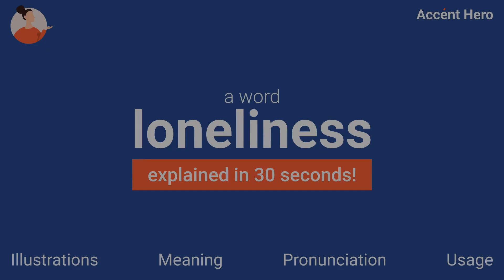LONELINESS - Meaning and Pronunciation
How to pronounce loneliness?

This video provides examples of American English pronunciations of loneliness by male and female speakers.
In addition, it explains the meaning of loneliness through a definition and several visual examples.

IPA Transcription of loneliness is /lˈoʊnlinəs/.

Definition of loneliness:
Loneliness is the feeling of being isolated from other people.

If you'd like to test your pronunciation of loneliness, check out Accent Hero's real-time pronunciation feedback tool: